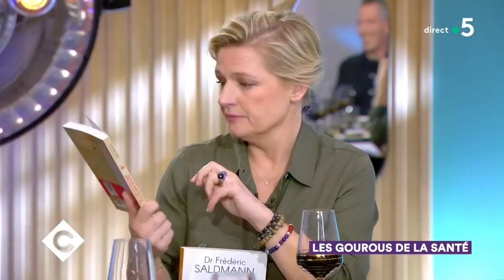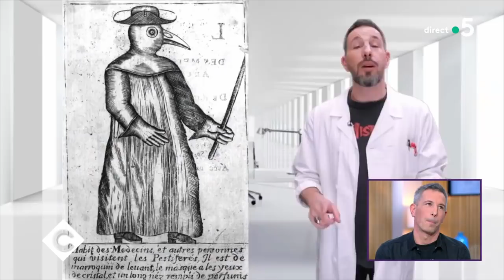Les gourous de la santé - C à Vous – 29/01/2020